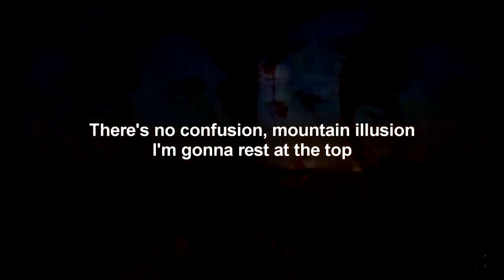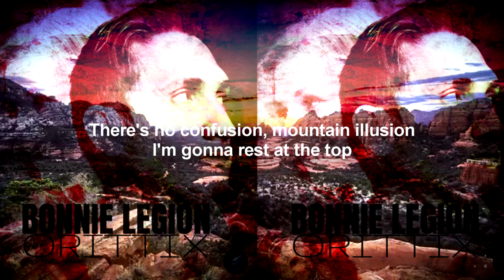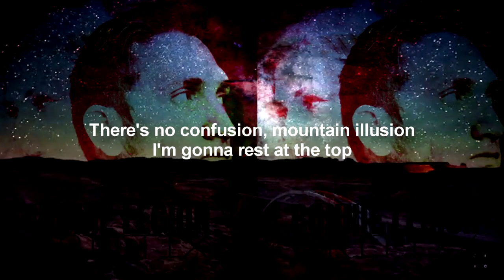Qrittix | Bonnie Legion - To The Top (Original Song) Lyrics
Original Song: to The Top
Producer: Qrittix
Singer-Songwriter: Bonnie Legion

off the full album Sound of Emotion Qrittix & Bonnie Legion

Please follow me and listen to this track on Spotify